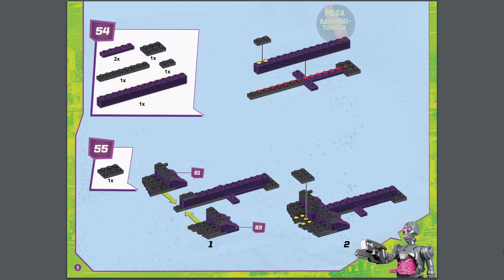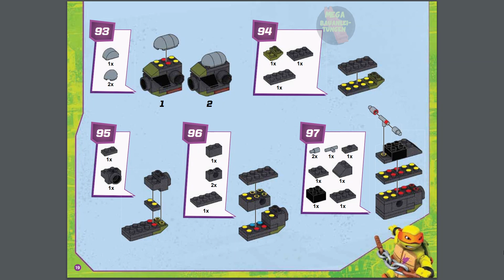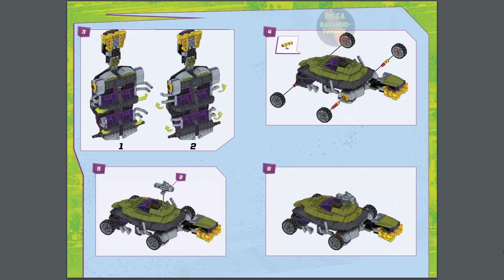Transforming Turtle Mech 2 Instructions | Teenage Mutant Ninja Turtles | DPF66 | Mega Construx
Erscheinungsjahr: 2016
Teile: 504
Anleitung
Book 2

Text:
Transforming Turtle Mech The Kraang are about to be shell-shocked when Mikey suits up in his Turtle tech suit and goes on the offensive with the Transforming Turtle Mech by Mega Bloks Teenage Mutant Ninja Turtles! Build the team’s towering, Turtle-powered robot, then send the Kraang back to Dimension X when you activate its mechanical arms! The mech features arm attachments like a rotating claw and the button-activated missile launcher. When the Kraangdroids start running scared, hunt them down by transforming the Turtle Mech into a ferocious vehicle and roll out on the chase! The buildable Turtle mech can hold up to four micro action figures, sold separately. Ideal for ages 5 and up.